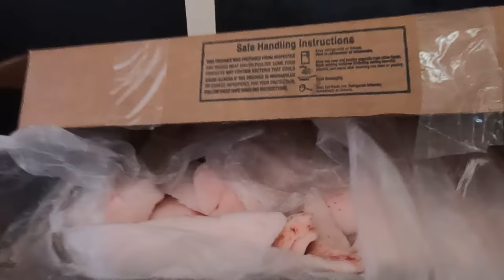A WHOLE YEARS worth of LARD in 1 DAY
It's not that difficult to render your own lard! Come watch as Carolyn and the girls render a year's worth of lard in ONE day!

WELCOME! We're so glad you're here! We are Josh and Carolyn Thomas. Together with our eleven children, we are The Homesteading Family where we’re living a self-sustainable life in beautiful North Idaho. Let us welcome you and show you a bit about us

Grow, Preserve & Thrive with us!

A few highlights you don't want to miss are our FREEBIES!!

Healthy Healing at Home – Learn how to confidently use herbal medicine in your home with this FREE 4 video workshop

Your Best Loaf – A Free 4 video workshop teaching you how to make great bread at home, every time, regardless of the recipe you are using

Meals on Your Shelf – Can along with me!  Learn to can and put jars of a delicious meal on your pantry shelf with this FREE video series

FREE PDF DOWNLOADS:
- Homesteading Family's Favorite Holiday Recipes - Grab all of our family’s favorite holiday recipes.
- 5 Steps to a More Self-Sufficient Life - Simple steps anyone can take wherever they are to start a more self-sufficient lifestyle.
- Permaculture for Your Homestead- An introduction to permaculture with some strategies for applying it to one’s homestead and garden.
- Carolyn’s Cottage Garden herb list - Carolyn’s favorite herbs for growing at home.
- Carolyn’s Make-Ahead Breakfast Casseroles - These easy casseroles are a life-saver for busy weeks!
- Your FREE Guide to Preserving Eggs - Grab your guide to preserving eggs with multiple methods.
- 5 Steps to a Healthy Garden - Get an explanation of what makes healthy soil and 5 steps you can take to improve your garden.
- Save the Crumbs- Several Recipes for using bread leftovers, a less committal entry to bread than the workshop.
- Preserving Culinary Herbs - Downloadable, step-by-step directions to drying, freezing, and salting culinary herbs.
- Render Your Own Lard - Grab these easy instructions on how to render your own lard.

Raising Hope - Dreamlamp BCROUI6V8BSHTGJJ
Summerfields - Morgan Taylor VTRCVES4ZWN6VCI3
Southern Roadtrip - Delbony DQ5IY3CKEX7RRWQ8
Set You Free - Emorie L6R8TB2GLIXX7POK
Run With The River - Sounds Like Sander JG5SFX3MMR6IVFPO
Shimmer - Brent Wood MGRLMHZDXDYTOW0P
Southern Kiss - Morgan Taylor OHCD3LQO1UWF2RNZ
Range - OBOY ZX5NQVA2HYRHLDZI
Paper Plane - Morgan Taylor KMOBXS8E4TEMVOGN
New Frontier - Reveille P99YRGUMSQHYQMO0
On And On - Reveille WMWYAELNXFM6ZTOS
Destination Freedom - Avocado Junkie E2JN0BSTOVIIP6ND
Carefree Weekend - Andy Ellison U4BYNHJ0B5G6U32W